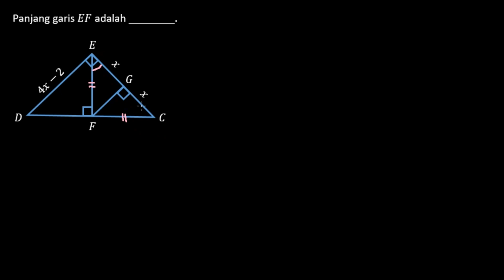Satu Hari Satu Soal #111 | Segitiga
Segitiga siku-siku CDE dengan siku-siku di E, memiliki garis EF yang tegak lurus pada CD. Dari titik F ditarik garis ke G yang tegak lurus pada EC. DE memiliki panjang 4x - 2 dan CG serta EG memiliki panjang x. Panjang garis EF adalah __________.

Materi terkait : Segitiga